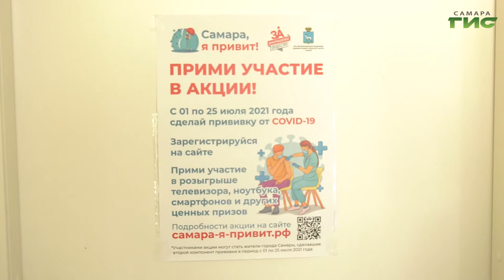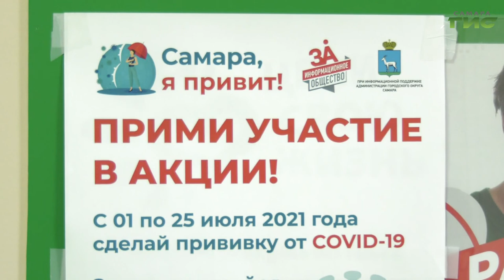Осталось всего 11 дней до конца акции "Самара, я привит!"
А вот взрослое население продолжают вакцинировать. У самарцев осталось всего 11 дней до конца акции "Самара, я привит!". Вплоть до 25 июля жители города, которые привились вторым компонентом вакцины, смогут принять участие в розыгрыше телевизоров, планшетов, ноутбуков, современных смартфонов и других ценных призов. Подробнее об условиях акции расскажет Михаил Ермоленко.